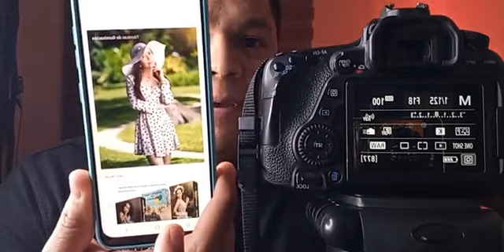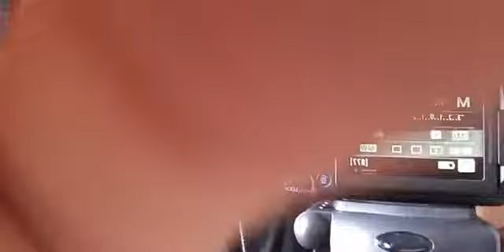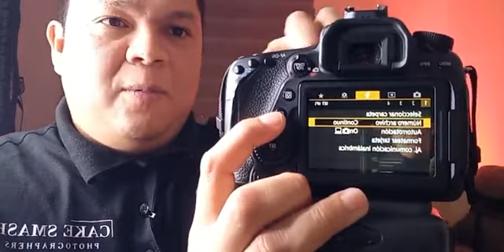Cómo CONFIGURAR mi CÁMARA CANON para sacar MEJORES FOTOS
Saber la mejor configuración de tu cámara garantizara que tu logres fotografías de impacto, por lo tanto, en este video te muestro las configuraciones que yo utilizo y me han servido para lograr 100% nitidez y enfoque, es muy importante que leas el manual de tu cámara para perfeccionar ciertos aspectos de cada modelo de tu cámara y tu marca.

Espero que este video te motive a dar un paso delante respecto a la capacitación y/o auto capacitación de nuestros equipos, ya que entre más conozcas tu equipo mejor podrás trabajar y ser más versátil y profesional.